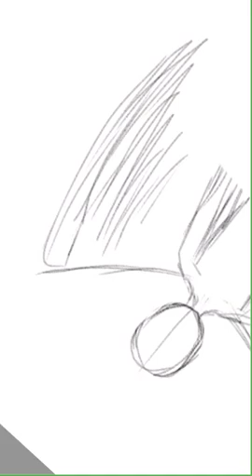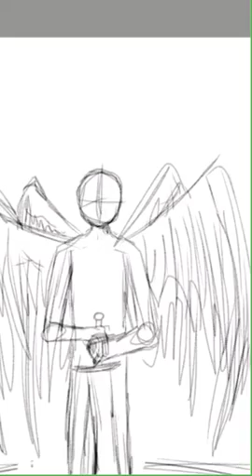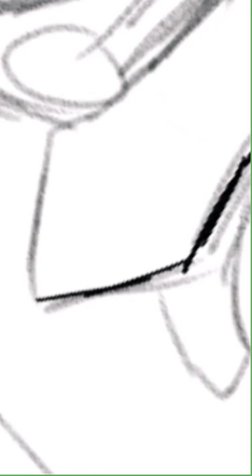Scp-001 (part 1)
This is scp 001 an official scp and is not owned by me if you want to. You should check it on the scp wiki.
Ęnjøy thę įrøny